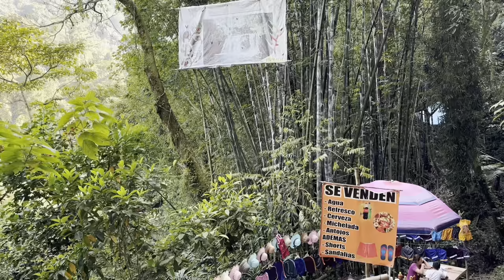Cascada las brisas Cuetzalan